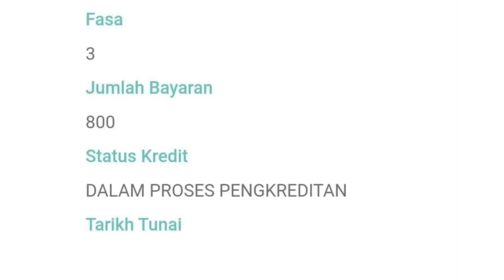YE! BKM FASA 3 MULA DISALURKAN